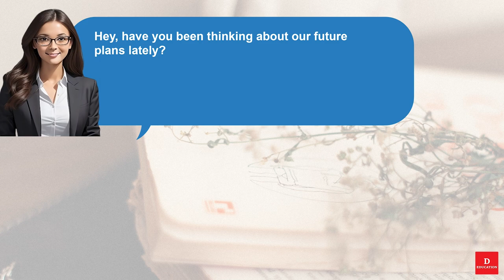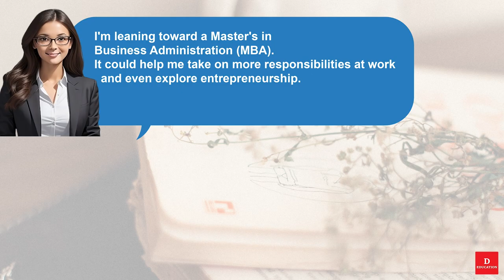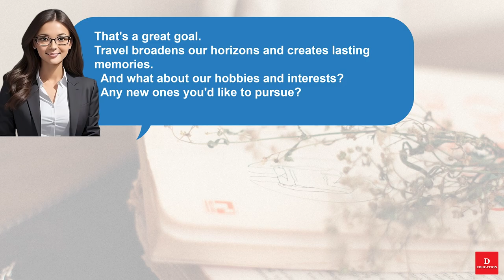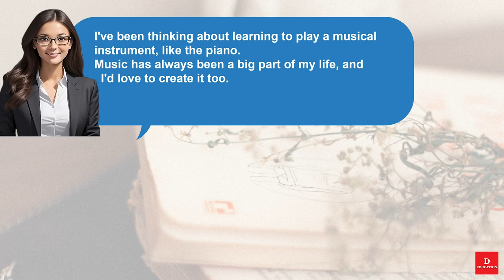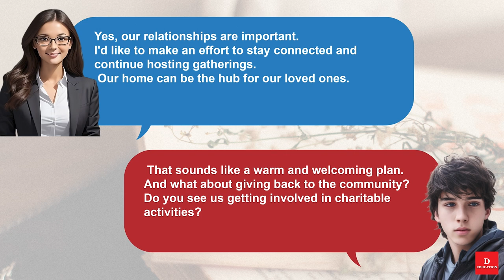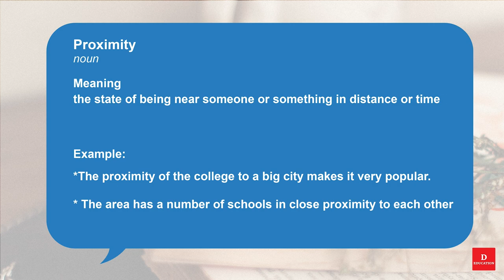Short English Conversation - Discussing Future Plans 081 | Listen and Practice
Short English Conversation - Discussing Future Plans 081
00:00 - Listen

04:30 - Practice

09:01 -  vocabulary